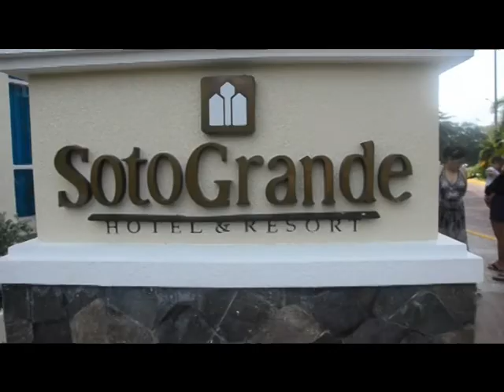Mactan Island Weekend Gate away